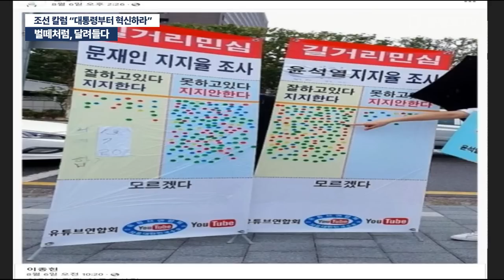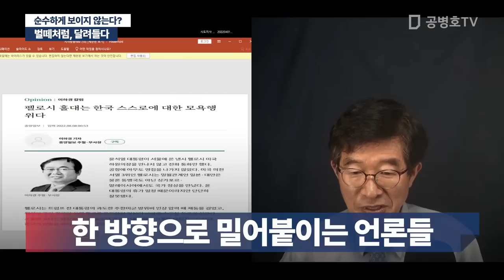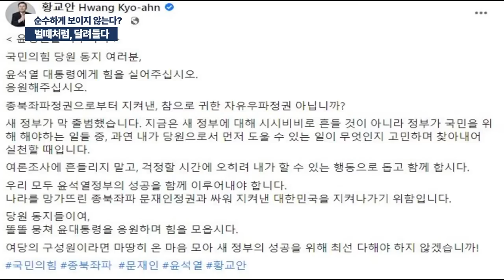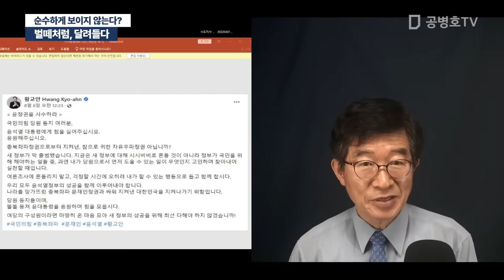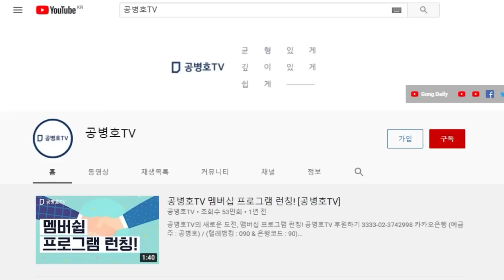벌떼처럼, 달려들다 / "또 그 습성이 돌아오다" [공병호TV]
Bitcoin : 3MTW849AkP2ftLeSK2teZHMmzLu7Z83s9U